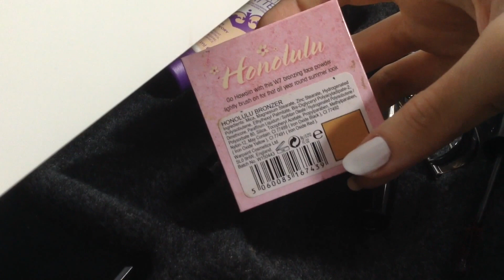MOJA TOALETKA 2016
*OTWÓRZ,BY ZOBACZYĆ WIĘCEJ*

♡ Znajdź mnie!

Nazywam się Ania, mam 17 lat.
Chodzę do drugiej klasy technikum.
Nagrywam aktualnie iPadem.
Filmiki montuję w programie iMovie.